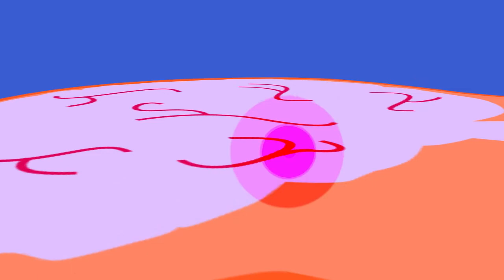Prevención del infarto cerebral "Guía DALE" Stroke Prevention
Motion graphics ilustrando la importancia de poner atención a los síntomas del Ataque Cerebro Vascular "ACV".